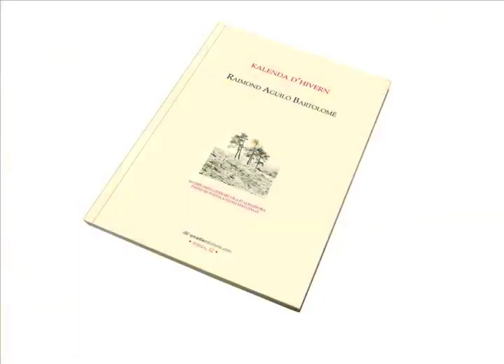"Kalenda d'hivern", nou poemari de Raimond Aguiló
El poeta de Falset, Raimond Aguiló, ens fa cinc cèntims del seu llibre, Kalenda d'hivern (Onada, 2012)